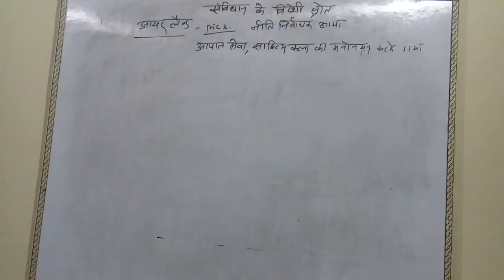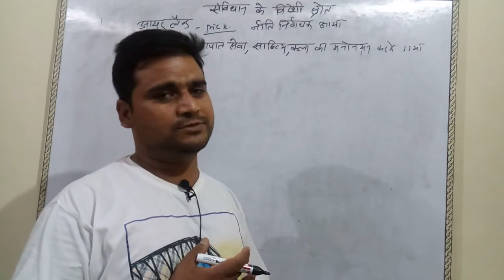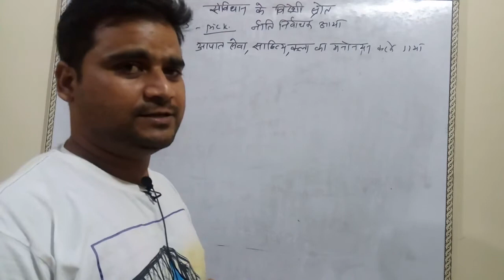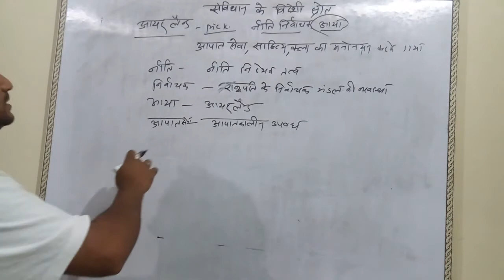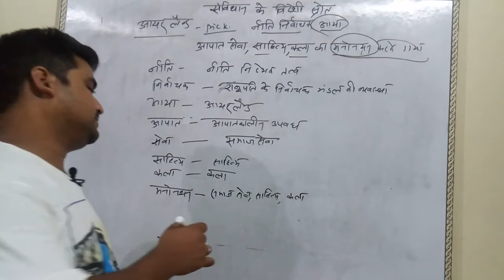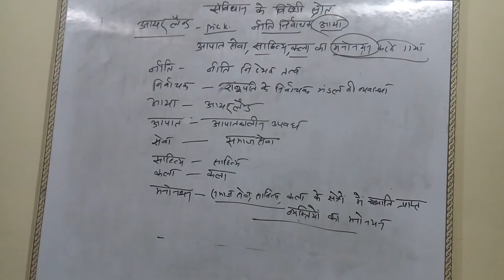भारतीय संविधान के विदेशी स्रोत trick